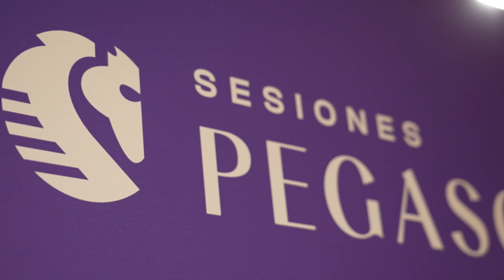Lanzamiento Sesiones Pegaso - AGADU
AGADU lanzó "Sesiones Pegaso": Un escenario digital para los artistas uruguayos.

En una noche cargada de emociones y promesas de innovación cultural, AGADU inauguró el pasado viernes 28 de junio el esperado lanzamiento de "Sesiones Pegaso" en la Casa del Autor.

"Sesiones Pegaso" promete ser mucho más que una serie de sesiones musicales. Es una fusión de expresiones artísticas donde la música se entrelaza con narrativas visuales, creadas en colaboración con la productora Wannaclap y Distrito. Los primeros seis especiales del ciclo cuentan con la participación de destacados talentos como Dostrescinco, Milongas Extremas, Inés Errandonea, Luis Angelero, Papina de Palma y Sofía Álvez, quienes encarnan la diversidad y el talento que caracteriza a la escena artística uruguaya.

El primer ciclo ya está disponible en el canal de YouTube ▶️ @SesionesPegasoAgadu